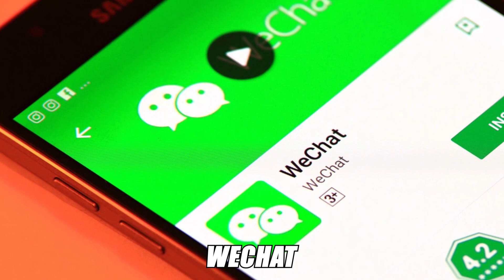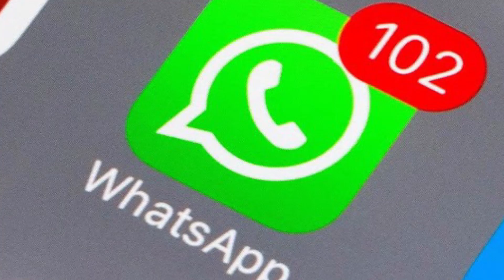Top 5 Most Popular Social Networking Sites 2020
In This Video Shows - Top 5 Most Popular Social Networking Sites - 2020